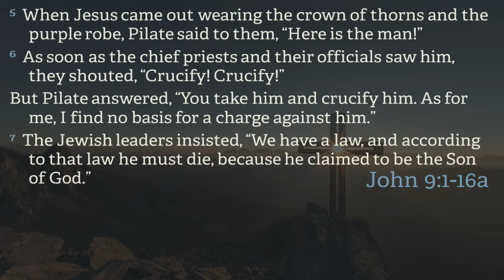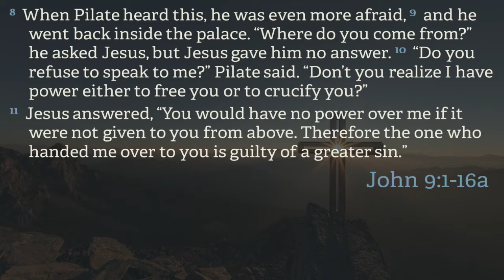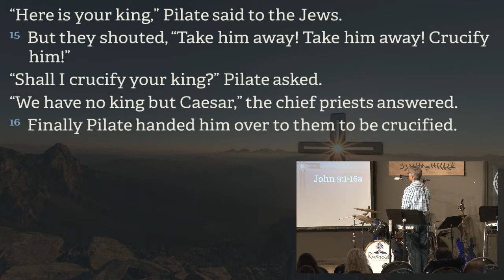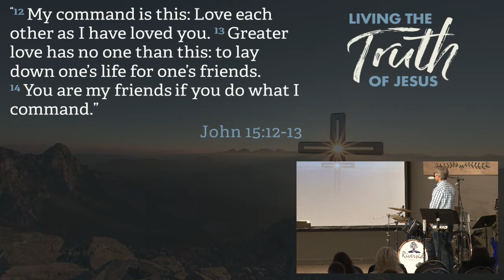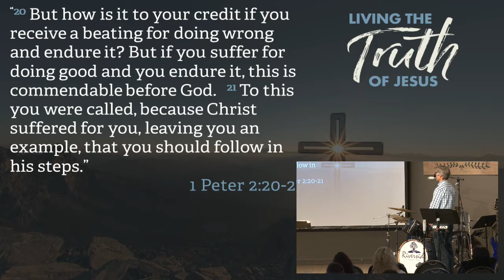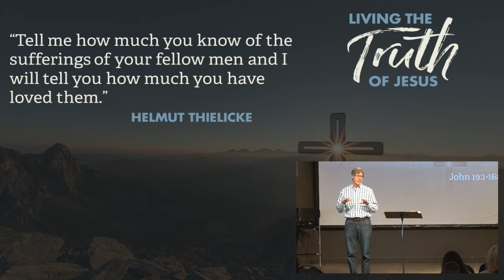Living The Truth of Jesus